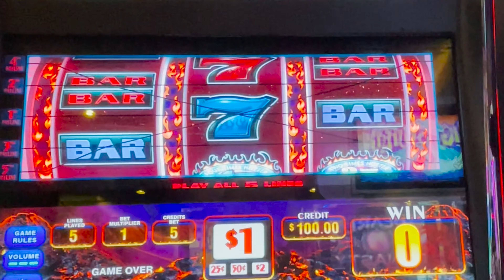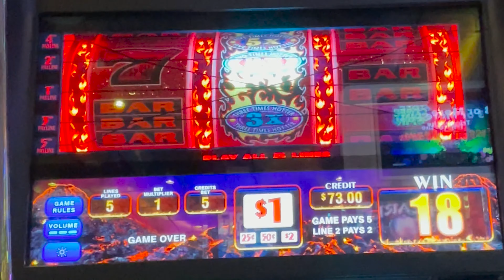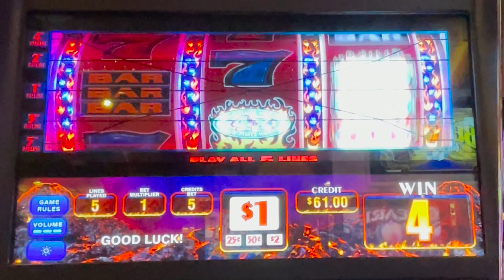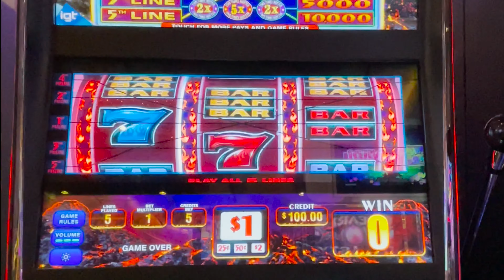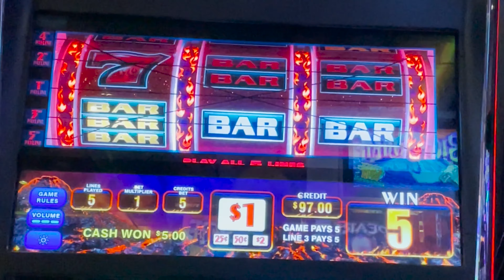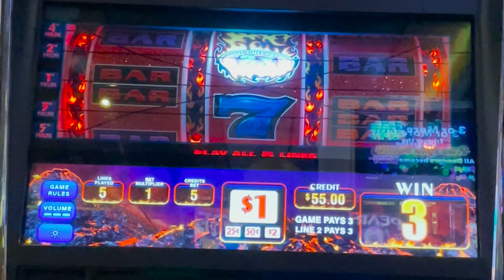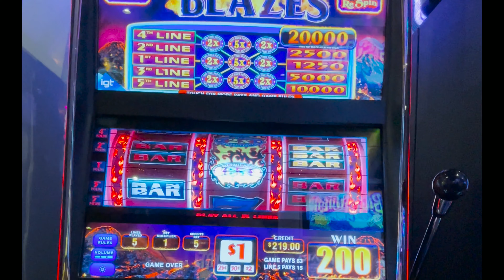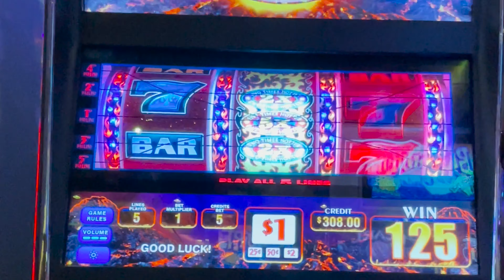I PLAYED ALL 5 LINES...Then THIS Happened…🔥 Hotter Than BLAZES 🔥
Not just one RESPIN but MANY!! All this winning on Hotter than Blazes turned this into a winning session! Amazing Max Bet Win!